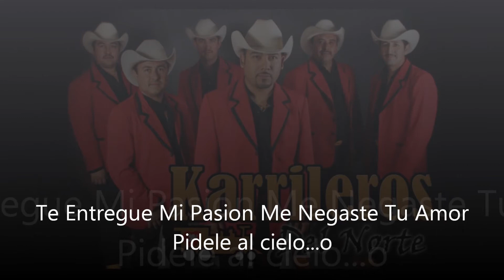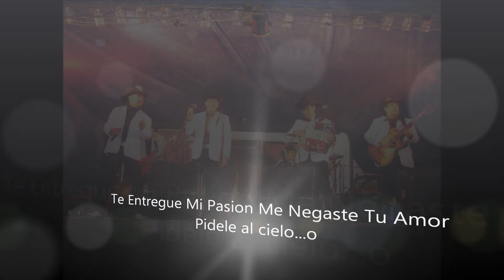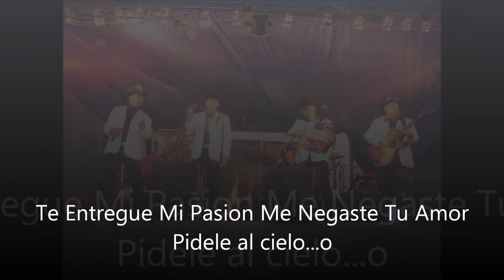KARRILEROS DEL NORTE Mi Cruz de Dolor con Letra.wmv